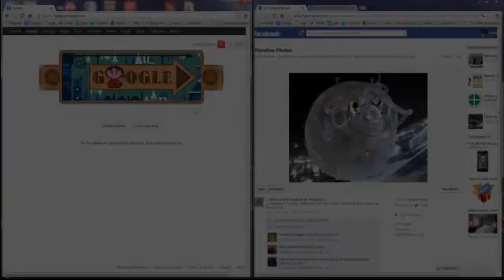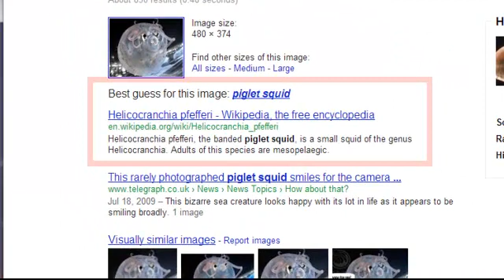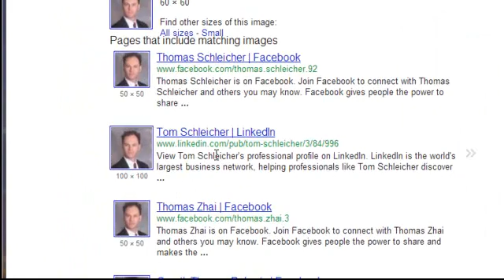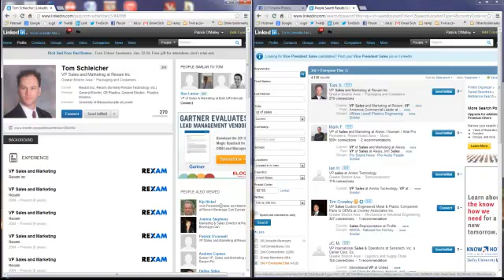Google images LinkedIn search tip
Google Images and LinkedIn tip that allows you to find the names of 3rd level connections while prospecting.

Google, Images, LinkedIn, linked, in